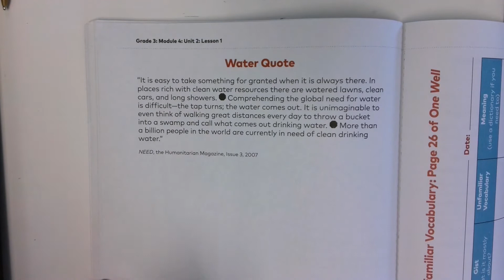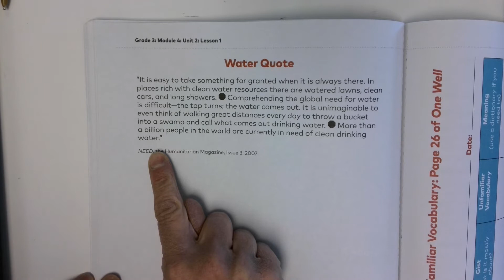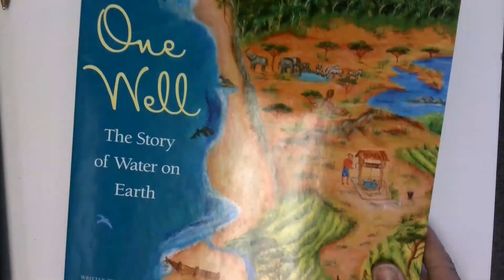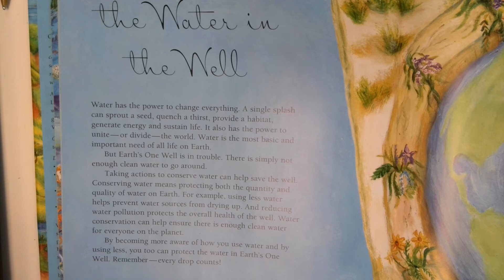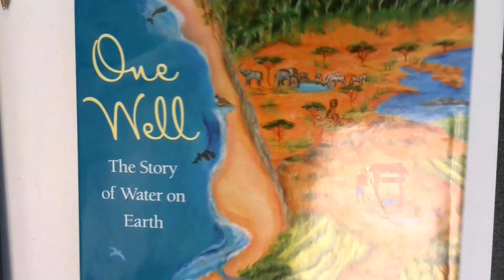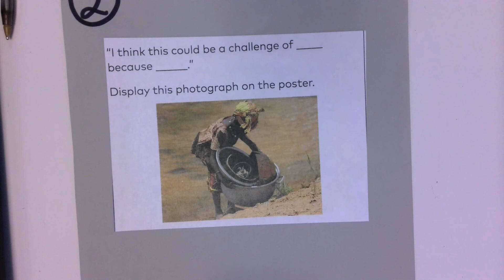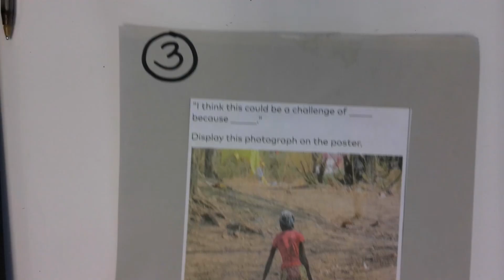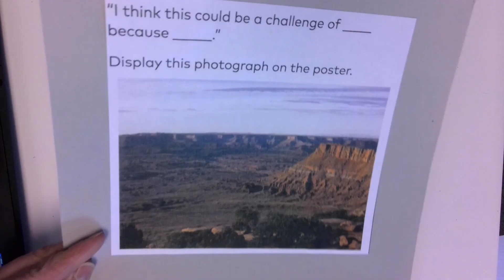EL Module Lesson 2.1 (April 13)